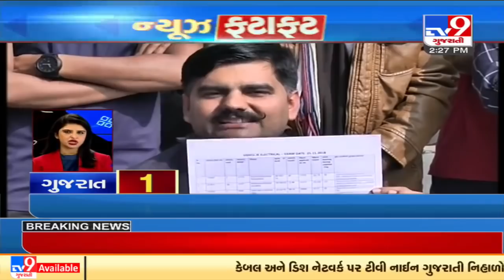Top News Updates Of Gujarat : 04-01-2022| TV9News